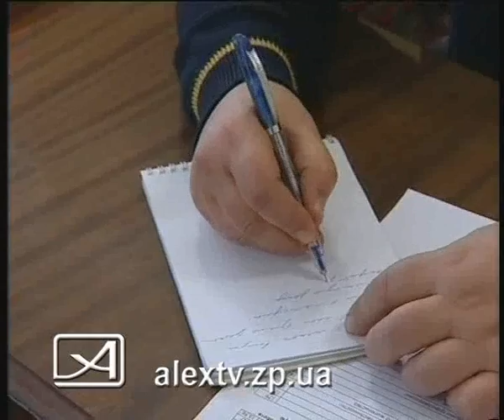20 12 11 Син